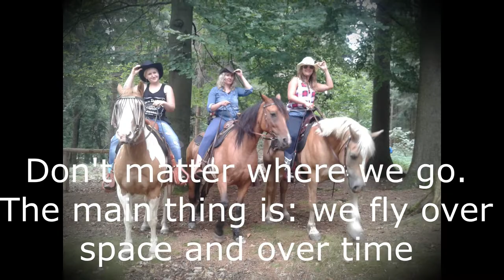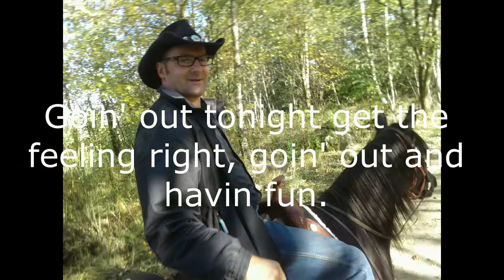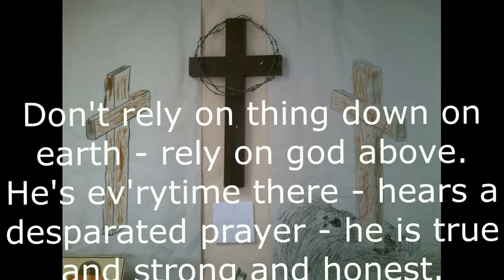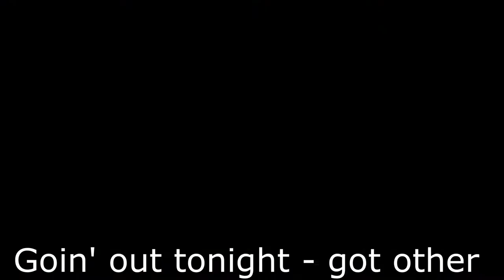Get The Feelin' Right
Neuer Song aus der Feder von Andre Ihmels, aufgenommen durch Experte Stefan Rost, welcher auch das Schlagwerk einspielte und hinterlegt mit Bildern des vergangenen Jahres (Support: Pferdehof Schönherr)